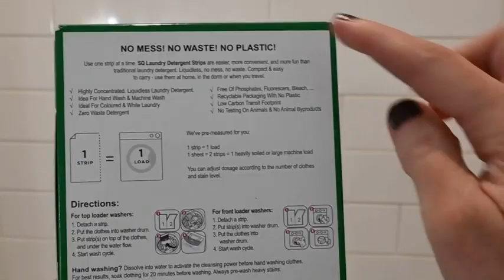SQ Laundry Detergent Sheets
revolutionize your laundry routine with the power of convenience – Introducing SQ Laundry Detergent Sheets: Compact, mess-free, and ready to deliver a burst of freshness to your clothes in every wash! 🌿👚
Two Scents Available